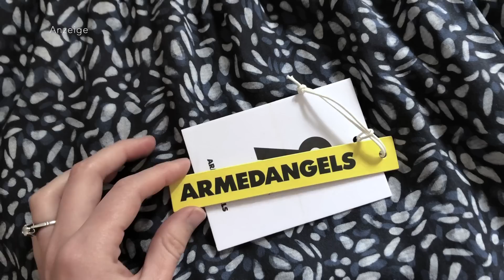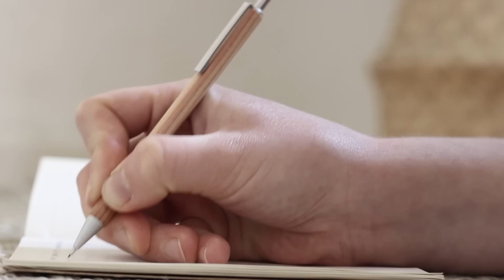Die 3 wichtigsten Gegenstände in meinem Leben | Minimalist Essentials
(Gültig bis einschließlich 19.06.)